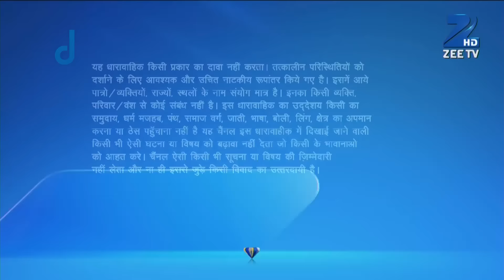Pragya को सूझा एक उपाय | Kumkum Bhagya | Full Ep 294 | Zee TV | 27 May 2015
Show Name : Kumkum Bhagya
Producer/Star Cast : Mugdha Chaphekar, Krishna Kaul, Rachi Sharma, Abrar Qazi.
Episode No : 294